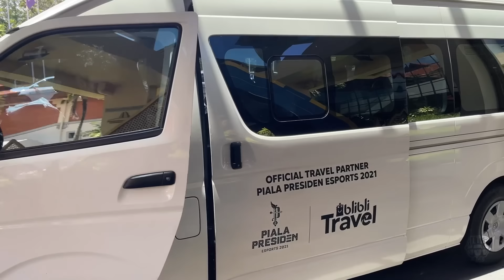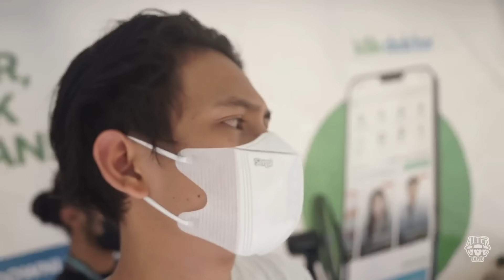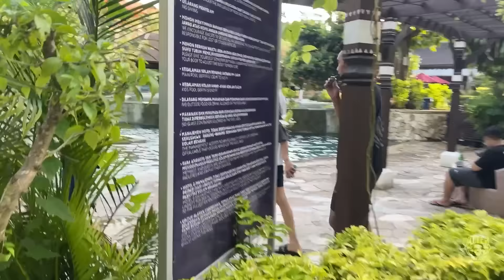Dinas ke Bali Makan Sambal Matah Semut Merah | Alter Ego @ Piala Presiden Esports 2021 - Day 3-4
Hai Champs!

Hari ini kita mau...
nonton aja deh yaa
xixiixixi

Dukung terus Alter Ego Esports, oke ngab?

Dapatkan juga merch Alter Ego favorit kalian melalui link dibawah ini ya champs